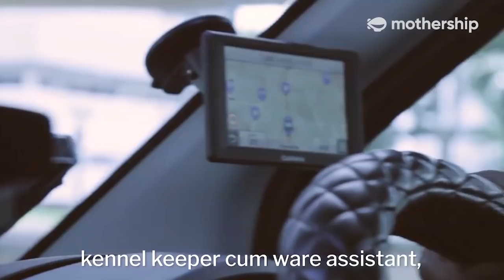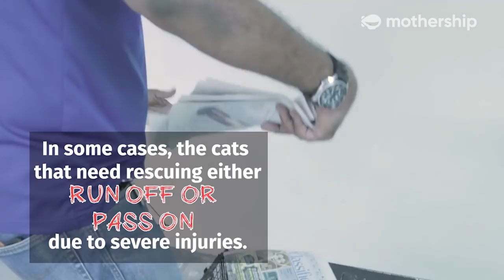We follow SPCA's rescue team for a day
Out of Office is a video series that features people who do not work in a conventional office. In this episode, we followed Morgan, an animal rescue officer for a day to experience his typical workday